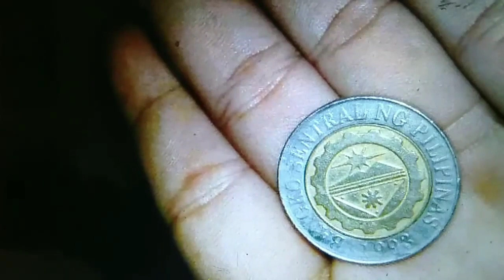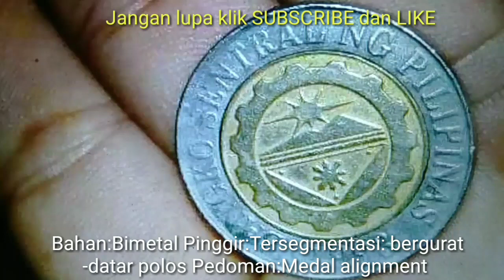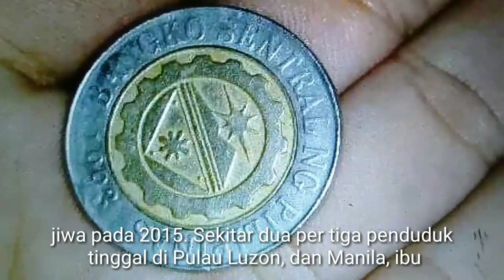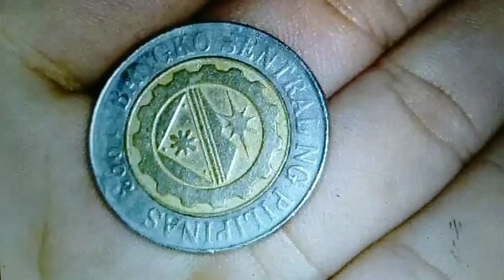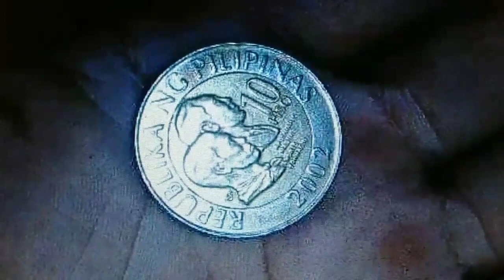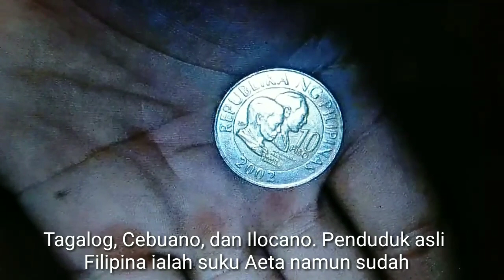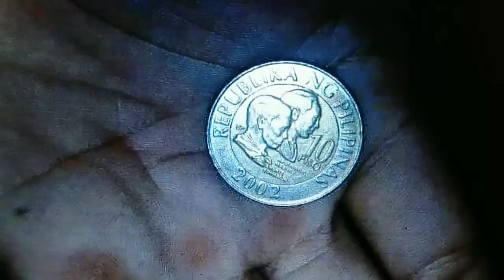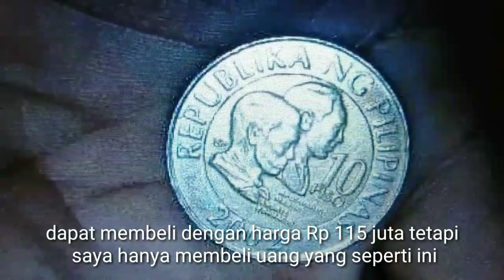RP 115 JUTA SAYA BELI UANG KOIN PHILIPINA